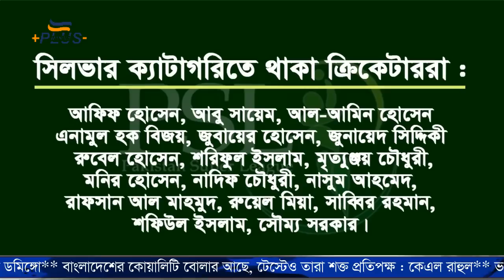টেস্টেও বাংলাদেশের ভয়ে একি বলল রাহুল! মেসির খেলা যারা দেখবে তাদের স্টুপিড বললেন ডমিঙ্গো! Ban vs Ind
🕒 Timestamps:
00:00​ - Intro
00:05 - শিরোনাম।
01:14 - এবারের বিশ্বকাপ মেসির নামে লেখা হয়ে গেছে : ইব্রাহিমোভিচ
02:38 - আর্জেন্টিনার খেলা দেখলে সাকিবরা স্টুপিড : রাসেল ডমিঙ্গো
04:00 - বাংলাদেশের কোয়ালিটি বোলার আছে, টেস্টেও তারা শক্ত প্রতিপক্ষ : কেএল রাহুল
05:21 - তামিমের পরিবর্তে ওপেনিংয়ে অভিষেক হচ্ছে জাকির হাসানের
06:50 - পাকিস্তান সুপার লিগ পিএসএলে নাম লেখালেন ইমরুল কায়েস, সাব্বির রহমান
08:12​ - Outtro

Follow Plus Minus for more Bangla Cricket News.